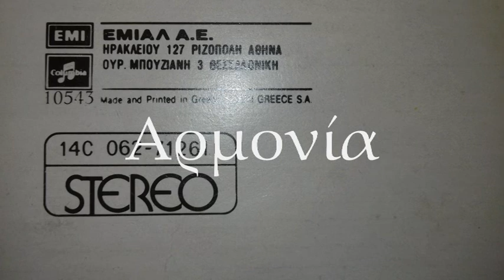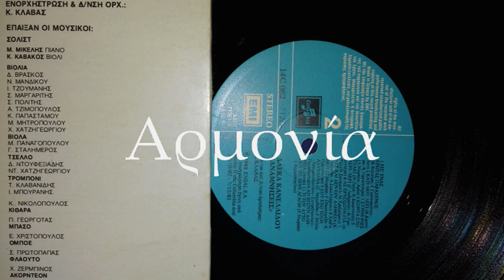ΘΑ ΣΕ ΠΑΡΩ ΝΑ ΦΥΓΟΥΜΕ - ΑΛΕΚΑ ΚΑΝΕΛΛΙΔΟΥ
14C 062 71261 ΤΟΥ 1982 ΤΗΣ COLUMBIA EMI. ΔΙΣΚΟΣ "ΑΝΑΜΝΗΣΕΙΣ". ΜΟΥΣΙΚΗ ΓΙΑΝΝΗΣ
ΣΠΑΡΤΑΚΟΣ, ΣΤΙΧΟΙ ΑΛΕΚΟΣ ΣΑΚΕΛΛΑΡΙΟΣ ΚΑΙ ΕΝΟΡΧΗΣΤΡΩΣΗ ΚΩΣΤΑΣ ΚΛΑΒΒΑΣ.